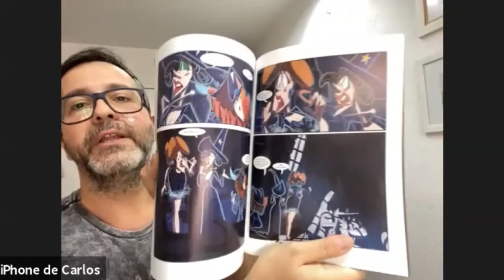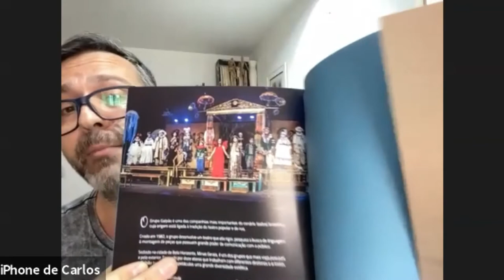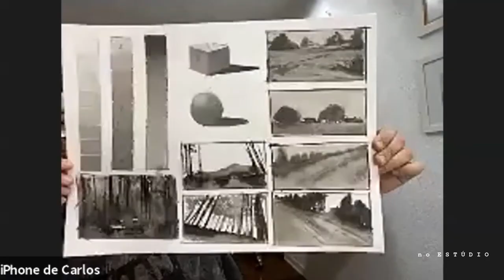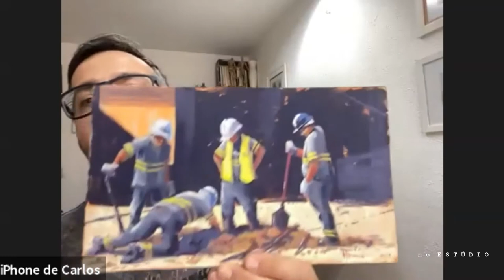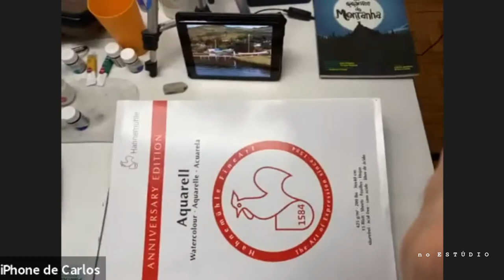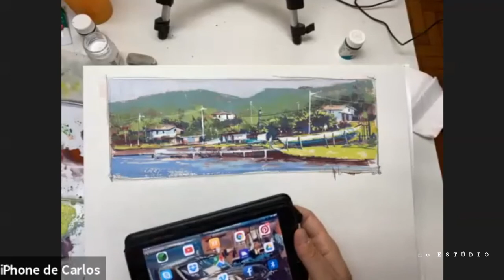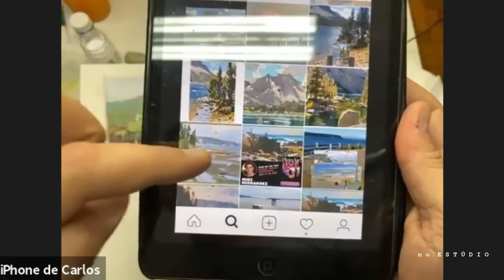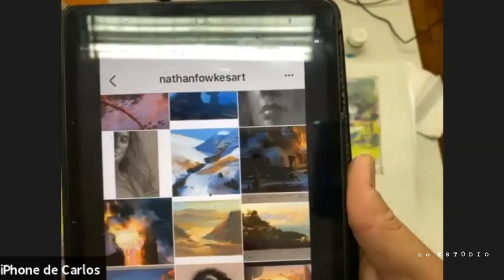DEMO LIVRE no ESTÚDIO | Carlos AVELINO